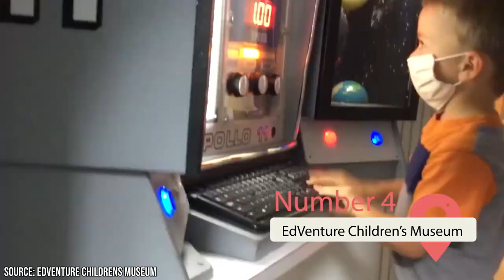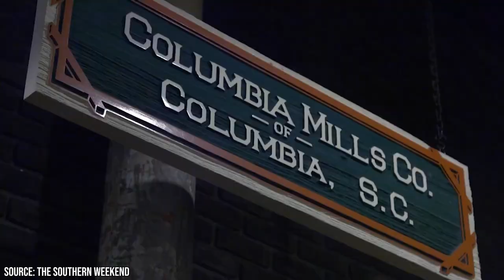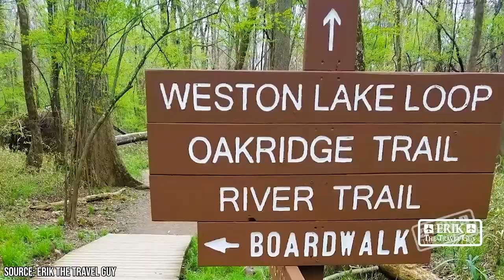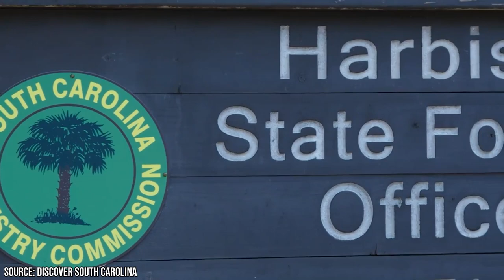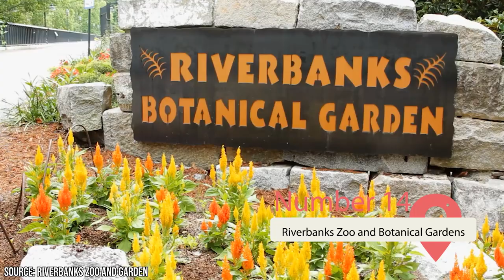Best Things to Do in Columbia, South Carolina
What do you think is the most historically significant city in your state? If you live in South Carolina, Columbia, also known as the Soda City, maybe the first one that comes to mind.

00:00 - Intro
00:20 - Hampton-Preston Mansion
00:58 - Robert Mills House and Gardens
01:33 - South Carolina State House
02:03 - EdVenture Children’s Museum
02:30 - Columbia Museum of Art
03:00 - South Carolina State Museum
03:35 - Columbia Canal and Riverfront Park
04:00 - Lake Murray
04:36 - Dreher Island State Park
04:59 - Saluda Shoals
05:29 - Congaree National Park
06:10 - Sesquicentennial State Park
06:42 - Harbison State Forest
06:59 - Riverbanks Zoo and Botanical Gardens
07:19 - Tunnel Vision Mural
07:58 - University of South Carolina
08:19 - Williams-Brice Stadium
08:40 - Segra Park
08:57 - South Carolina State Farmer’s Market and Soda City Market
09:27 - Mast General Store
09:46 - Outro

The city’s extensive history began decades ago. It was founded in 1786, but ⅔ of the city burned down after General William T. Sherman entered in 1865. A few historic buildings managed to survive, such as the Hampton-Preston Mansion, Robert Mills House and Gardens, and South Carolina State House. They’re all worth visiting as a way to experience life during the Antebellum period.
Several museums celebrate South Carolina’s history and cultures such as the Columbia Museum of Art and the South Carolina State Museum. Many are interactive and entertaining enough for children, such as the famous EdVenture.

South Carolina’s Lake Murray Dam is a well-known attraction, but Columbia also has plenty of other beautiful natural spaces. They include Saluda Shoals, Congaree National Park, the Sesquecential State Park, and the Harbison State Forest, to name a few.

Sports-lovers will have a wonderful time in the city. The Williams-Bryce Stadium hosts a rowdy crowd, and the multi-purpose Segra Park is worth visiting as well. You’re certain to find a game or event that you’ll enjoy in one of them.

Unique shops such as the Mast General Store offer all the supplies you could ever need for your trip, especially if you plan to camp out in one of the city’s parks. The farmers’ markets on the weekends offer a large selection of local produce. You can also enjoy delicious local food at restaurants such as Villa Tronco and Oyster Bar Columbia.

Watch our video for an overview of the best things to do in Columbia, South Carolina.